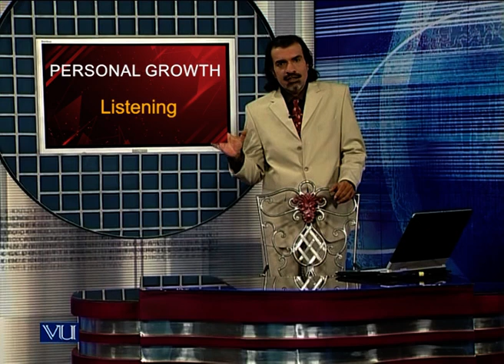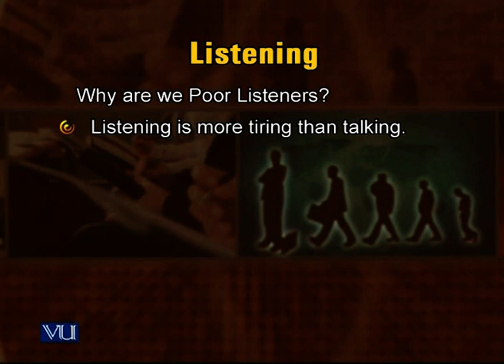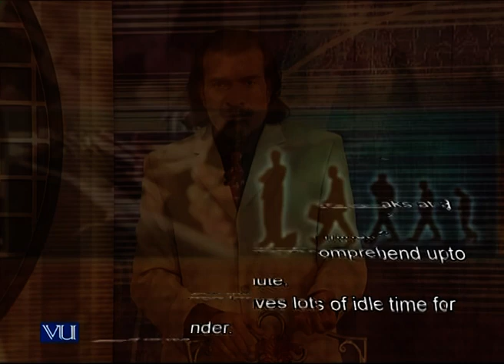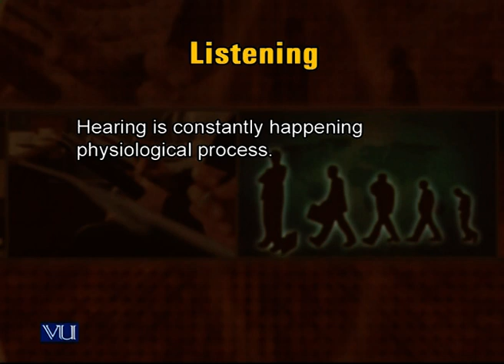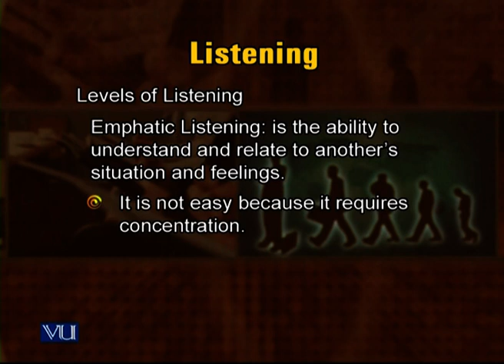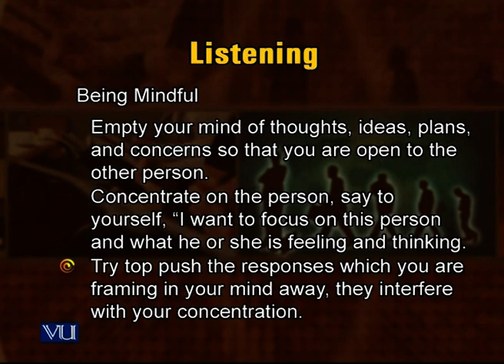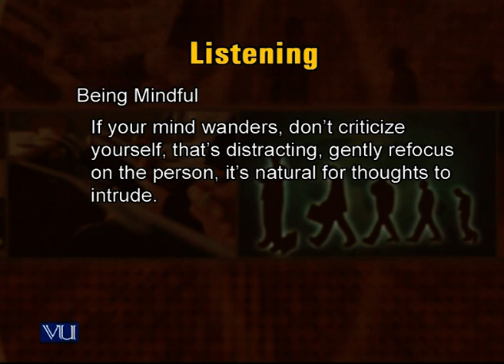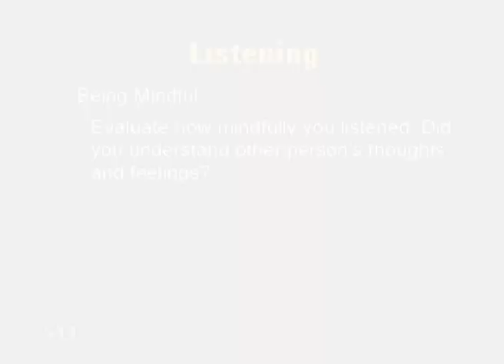Listening | Introduction to e-Learning & Teaching for Faculty | VU001F_Topic123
Topic123: Listening,
By Dr. Naveed Yazdani